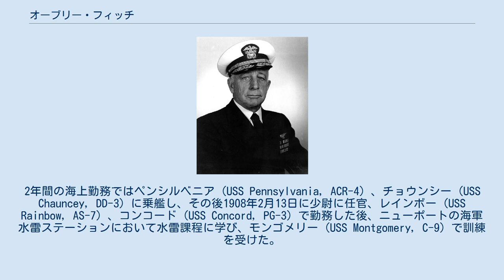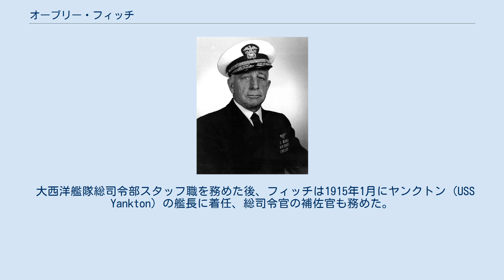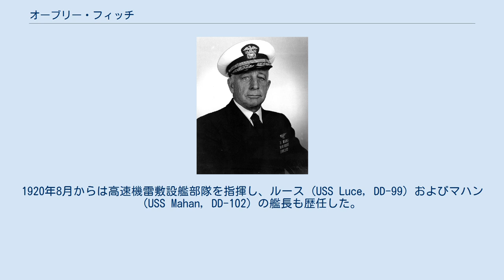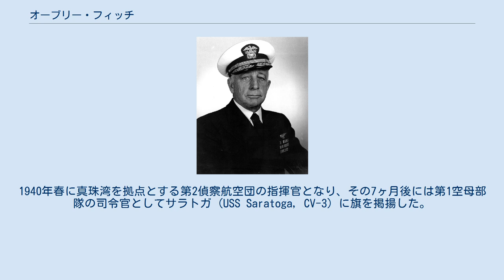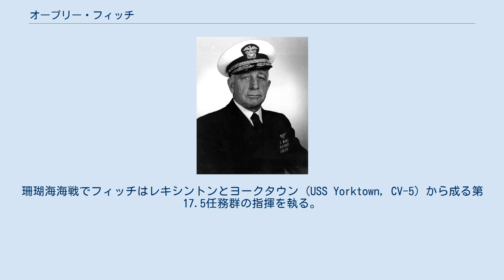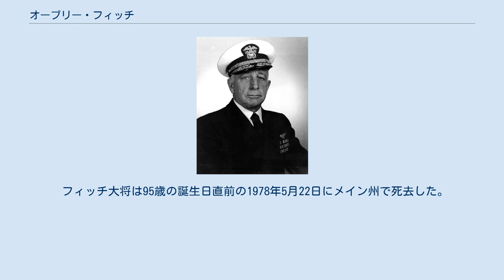オーブリー・フィッチ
オーブリー・レイ・フィッチ (Aubrey Wray Fitch, 1883年6月11日 - 1978年5月22日) は、アメリカ合衆国の軍人、海軍大将。
海軍飛行士であり、1920年代から海上と陸上を関連させた航空関連の重要な活動を指揮した。
また後には海軍士官学校長を務めた。
 フィッチは1883年6月11日にミシガン州セント・イグナスで生まれる。
1902年の夏に海軍士官学校に入学し、1906年2月12日に卒業した。
2年間の海上勤務ではペンシルベニア (USS Pennsylvania, ACR-4) 、チョウンシー (USS Chauncey, DD-3) に乗艦し、その後1908年2月13日に少尉に任官、レインボー (USS Rainbow, AS-7) 、コンコード (USS Concord, PG-3) で勤務した後、ニューポートの海軍水雷ステーションにおいて水雷課程に学び、モンゴメリー (USS Montgomery, C-9) で訓練を受けた。
 水雷課程を修了すると、フィッチはデラウェア (USS Delaware, BB-28) の艤装に従事し、その後アナポリスに戻って海軍士官学校の教官として着任、1911年から12年まで訓練士官のアシスタントを務め、12年から13年まで体育の教官を務めた。
その後駆逐艦バルチ (USS Balch, DD-50) およびダンカン (USS Duncan, DD-46) で勤務し、続いてテリー (USS Terry, DD-25) 艦長を拝命、大西洋艦隊予備役水雷小艦隊第2部隊で活動した。
 大西洋艦隊総司令部スタッフ職を務めた後、フィッチは1915年1月にヤンクトン (USS Yankton) の艦長に着任、総司令官の補佐官も務めた。
 1917年春にアメリカ合衆国が第一次世界大戦に参戦すると、フィッチは間もなくヤンクトンの艦長職を離れ、5ヶ月間を総司令部スタッフ職で過ごす。
その後ワイオミング (USS Wyoming, BB-32) に砲術士官として着任、終戦までグランド・フリートの第6戦艦戦隊で活動した。
 休戦が成立すると、フィッチは再び海軍士官学校で勤務し、それと平行してマサチューセッツ州ヒンガムのヒンガム海軍弾薬庫別館の検査官職も務めた。
また、メイン州フレンチマンズベイの海軍燃料補給地の火器検査官も務めた。
1920年8月からは高速機雷敷設艦部隊を指揮し、ルース (USS Luce, DD-99) およびマハン (USS Mahan, DD-102) の艦長も歴任した。
 1922年12月にマハンの艦長職を離れ、フィッチは1927年3月までブラジルのリオデジャネイロで勤務した。
その後ワシントンD.C.で海軍省に報告を行った後、5月にネバダ (USS Nevada, BB-36) に着任、同年11月には（しばしば軽蔑的に「ビーフボート」と呼ばれた）給糧艦のアークティック (USS Arctic, AF-7) の艦長に着任した。
 フィッチは1929年6月にフロリダ州のペンサコーラ海軍航空基地で飛行士としての訓練を受け、1930年2月4日に初飛行した。
カリフォルニア州サンディエゴのノースアイランド海軍航空基地で短期間勤務した後、春に水上機母艦ライト (USS Wright, AV-1) の艦長に着任、1931年7月にその任を離れ、海軍初の空母ラングレー (USS Langley, CV-1) の艦長職を務めた。
 バージニア州ハンプトン・ローズのノーフォーク海軍ステーションの司令官職を1935年6月まで務めた後、空母戦闘部隊の参謀長となり、その後1936年4月にレキシントン (USS Lexington, CV-2) に着任する。
1937年6月から1938年5月までニューポートの海軍大学校で上級課程を修め、1938年6月にペンサコーラ海軍航空基地司令に着任する。
1940年春に真珠湾を拠点とする第2偵察航空団の指揮官となり、その7ヶ月後には第1空母部隊の司令官としてサラトガ (USS Saratoga, CV-3) に旗を掲揚した。
1941年12月の太平洋戦争開始時、フィッチは最も経験を積んだ空母司令官の一人であった。
 フィッチの旗艦サラトガは、1941年12月7日の日本軍による真珠湾攻撃時はサンディエゴで整備中だったが、ウェーク島救援の...